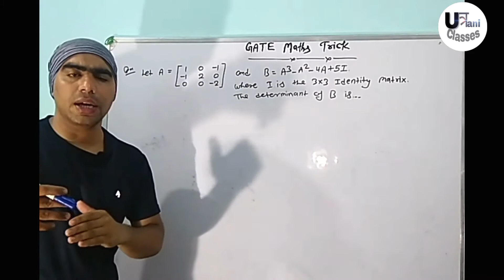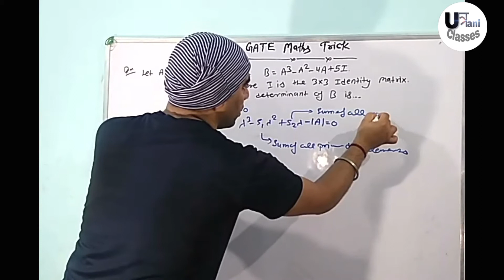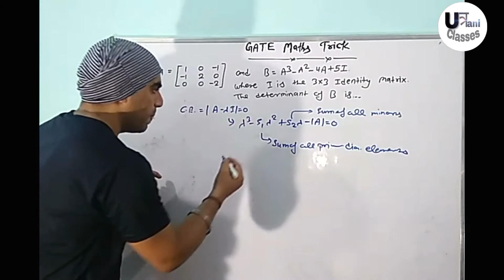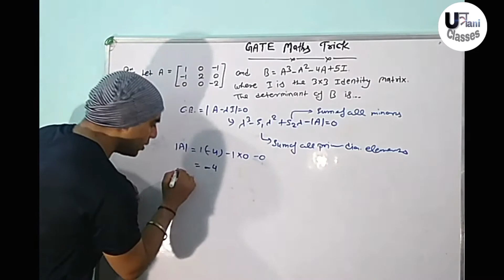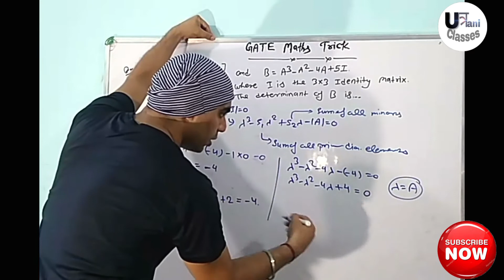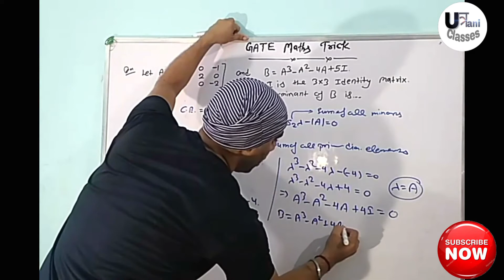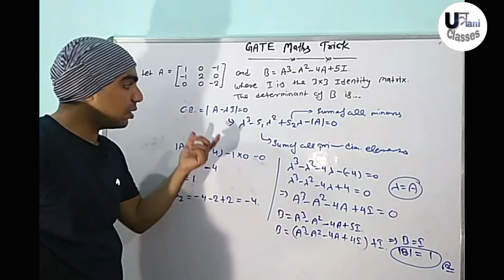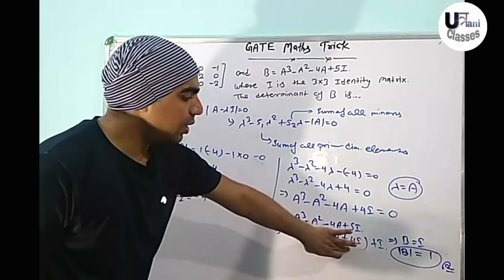GATE Maths Trick #25- Trick to find another matrix by the help of eigen value in 5 seconds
In this video we discuss about a very shortcut method to solve  eigen value problems of a matrix in brief way with best explanation.